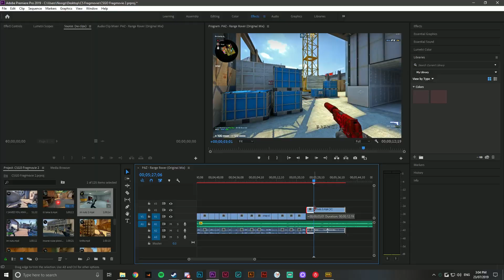PUBG | FUNNY MOMENTS & CRAZY KILLS [EARRAPE] | Noogz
♬ Song name: OSRSBeatz3   - Wii Shop Channel (Trap Remix)